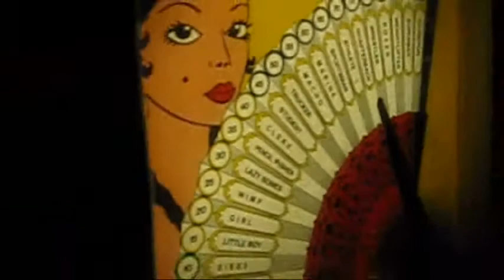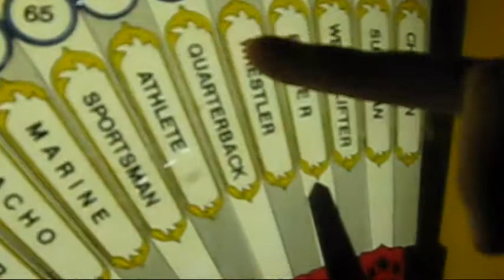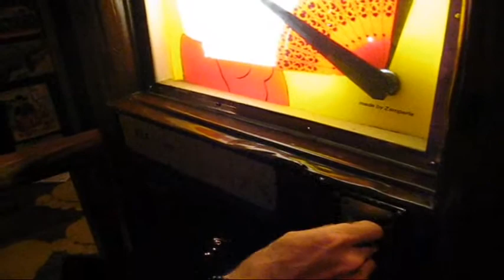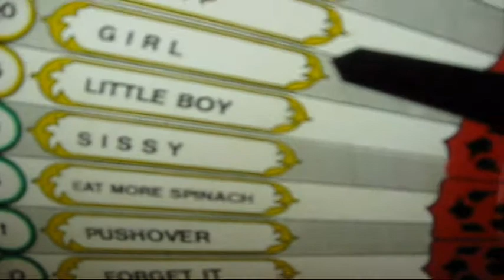Cloverton at Lamberts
Cloverton tries their strength against the bull at Lamberts in Missouri.